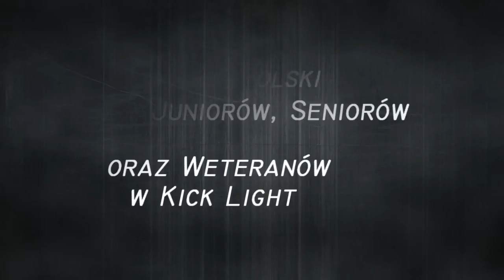JES TV - Mistrzostwa Polski w KickLight w Starachowicach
W 2012 roku Starachowice podjęły się organizacji KickLight 2012, zawodów w najnowszej formule kickboxingu.
Stowarzyszenie JES objęło imprezę patronatem i wspiera naszych lokalnych wojowników w walce o Mistrzostwo. Serdecznie zapraszamy do obejrzenia filmowej zapowiedzi rozgrywek, przygotowanej przez JES TV!